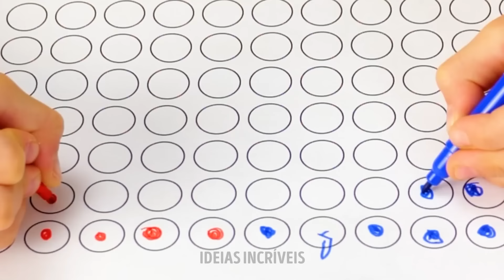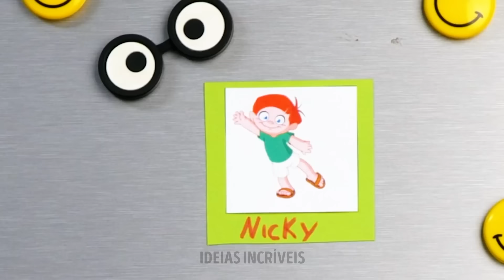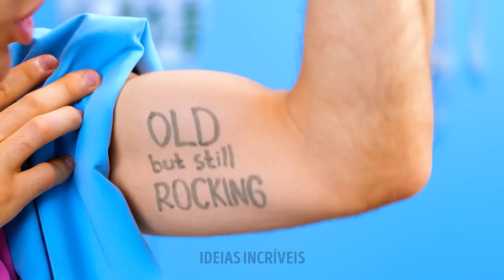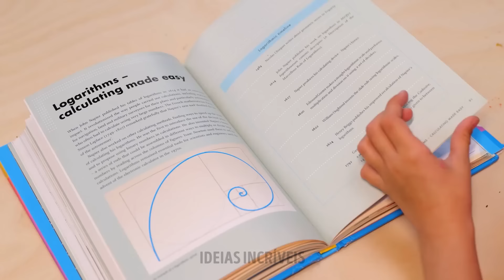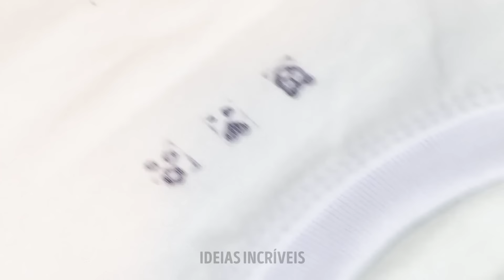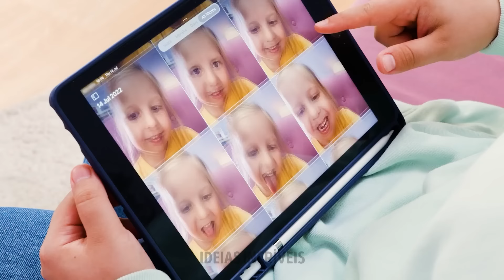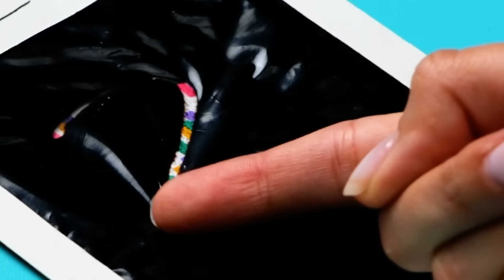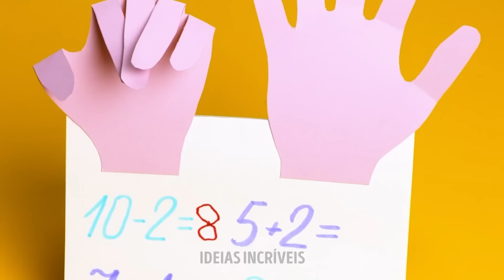Aprendizagem tornada divertida: truques e artesanato para pais experientes 📚🎨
Descubra o guia definitivo para pais que buscam tornar o aprendizado uma experiência divertida e criativa para seus filhos!

TEMPOS DE TEMPO:

00:00 Como ensinar habilidades úteis a seus filhos
17:10 Melhores gadgets para crianças
22:25 Ideias incríveis de fotos para os pais